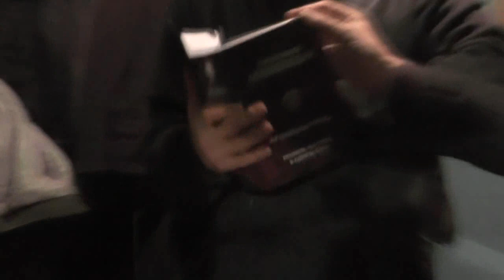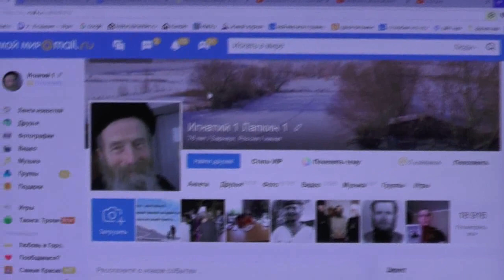Голуби дикари-сизари для оздоровления породистых. 30.03.2016